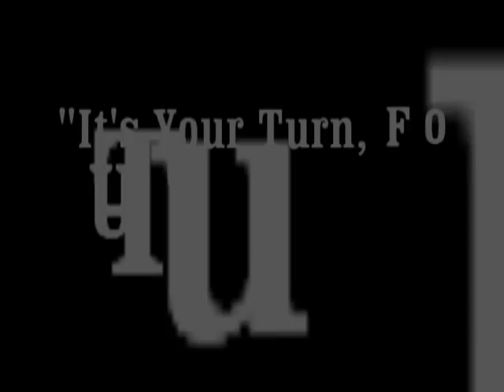Tandem Paramotor Flight With The Flat Top Powered Paraglider! EXTREME PPG Fun!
Dell "SUPERDELL" Schanze, the World Powered Paragliding Association's Master-Instructor, demonstrates crazy-awesome tandem skills!  What a ride!  This footage was taken at the August 2012 WPPGA training event in Mexico.  The gentleman riding with SUPERDELL was in Mexico for his birthday celebration.  Some of the WPPGA students overheard this and talked his girlfriend into surprising him with an introductory flight lesson.  It ended up being a day he will remember for the rest of his life!

Over the years, the WPPGA has touched the lives of countless people from around the world.  WPPGA "SUPERTRAINING" has become the most sought-after instruction available and has produced some of the finest pilots in the sky.